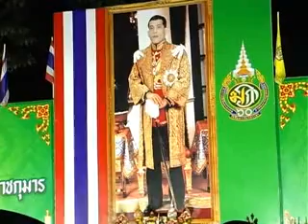จุดเทียนชัยถวายพระพร เฉลิมพระเกียรติฯ 5 รอบ